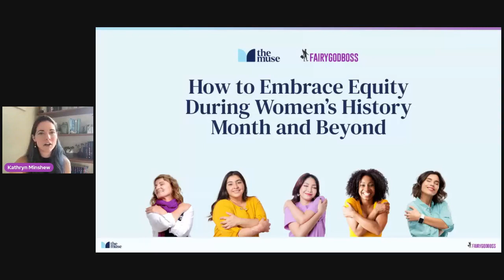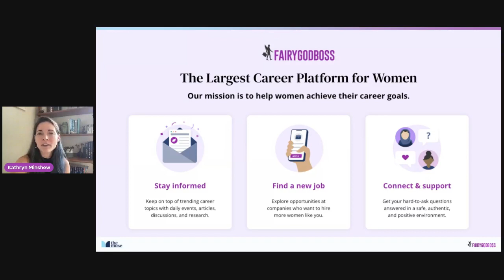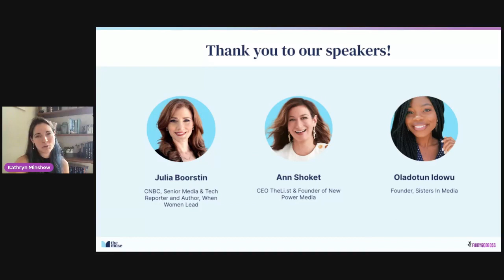Closing Remarks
Kathryn Minshew, Founder and CEO of The Muse, shares closing event remarks and thanks attendees for joining us at The Muse x Fairygodboss Women's History Month Event, 'How to Embrace Equity During Women’s History Month and Beyond!'